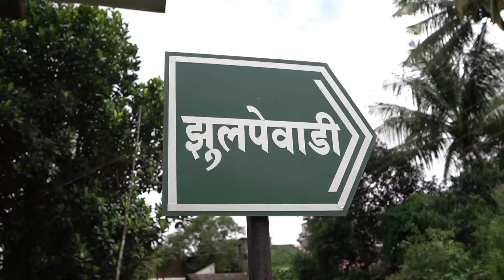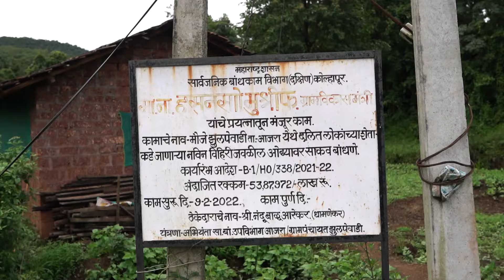आमचा गाव आमचा माणूस हसन मुश्रीफ.(झुलपेवाडी)